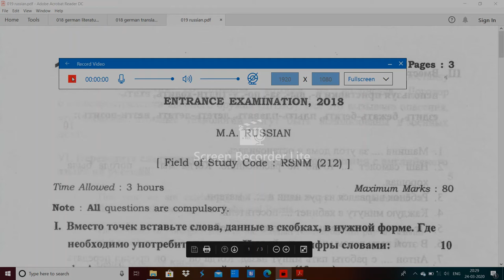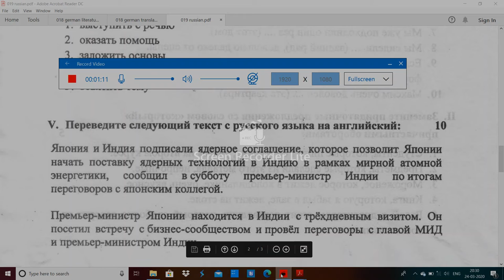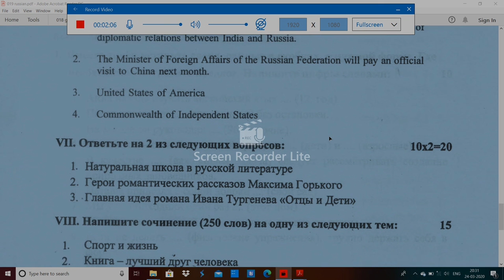JNU 019 russian entrance paper 2018 by Hitesh kumar